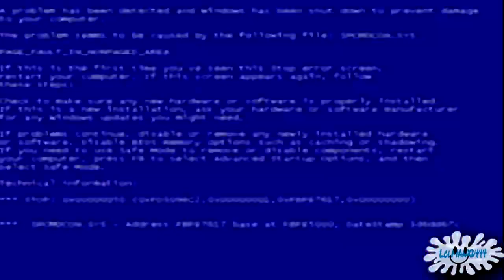i am upside down cus y not.mxf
not sure if tigran downloaded from archive.org so just in case reuploading these too (i think these were originally 1080p quality)